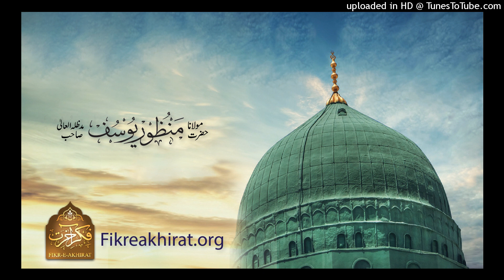Sila Rehmi K Sath Allah Pak Ki Madad - Maulana Manzoor Yousaf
Topic - Sila Rehmi